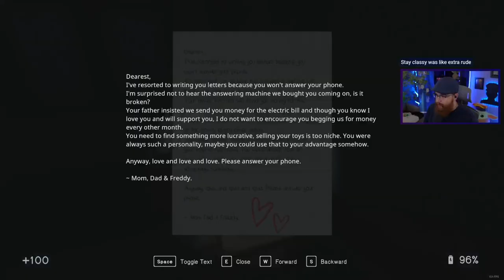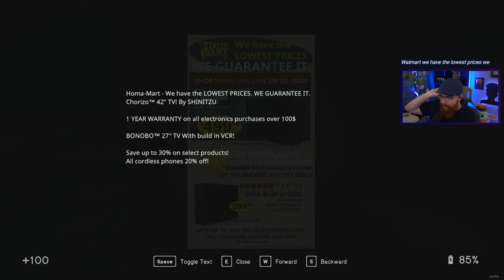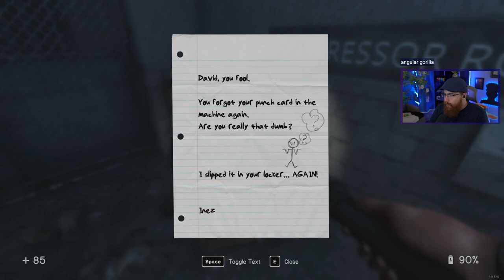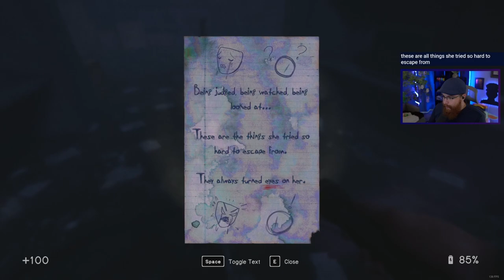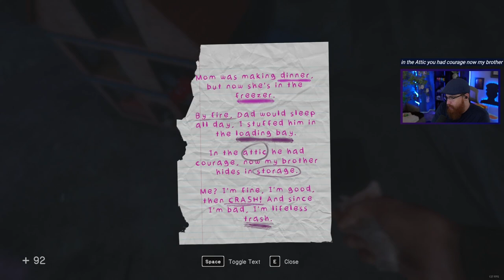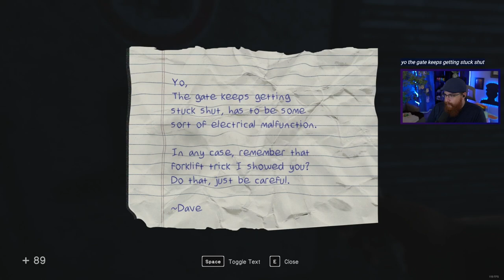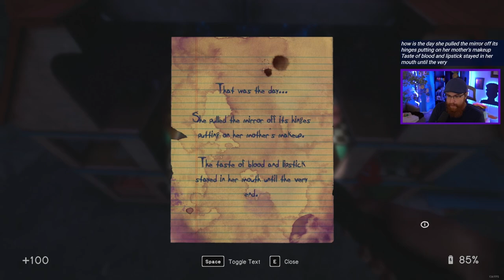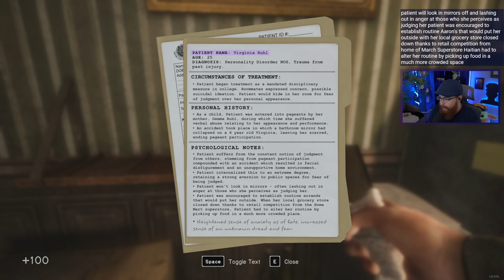In Sound Mind Purple Tape 1 - Virginia - Let's play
This is Virginia's tape (purple)  for my In Sound Mind Let's Play series. Hope you enjoy.